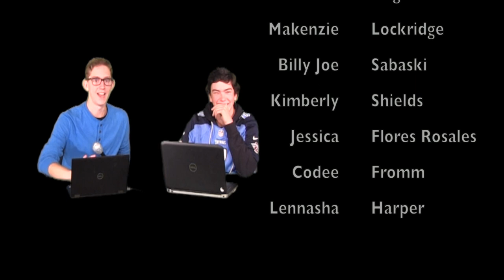LHS BDN - November 9, 2018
LHS BDN Student News - Lebanon High School Blue Devil News - November 9, 2018